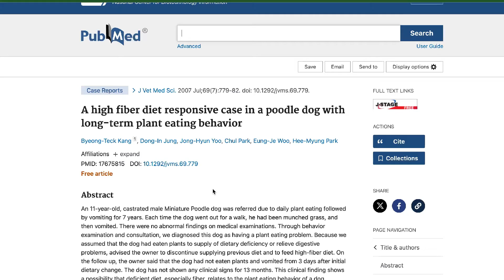Why do dogs eat grass and throw up // Dangers of grass eating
In this video, we explore the common question: why do dogs eat grass and sometimes throw up? We discuss the reasons behind this behavior, the potential dangers of grass consumption, and what you can do to prevent it. If you're a dog owner looking to understand your furry friend's habits better, this video is for you.

0:00 Intro
0:37 Do dogs crave grass?
0:57 Does my grass eating dog need more fibre?
1:17 Why do Dogs eat Grass?
2:04 Is grass eating a problem for dogs
2:10 What to do if your dog eats grass // Dangers of eating grass
3:06 How to stop your dog from eating grass